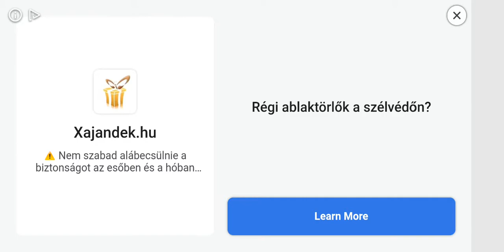Angry Birds 2. Boss level:1033